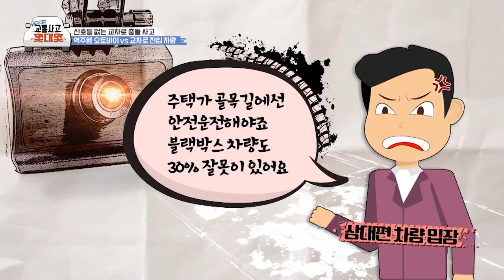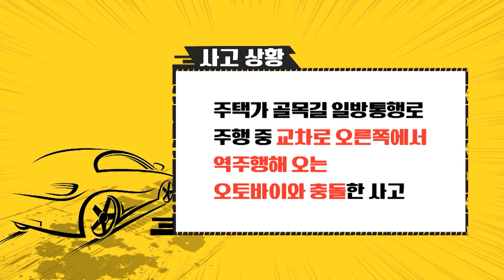209th_한문철의 교통사고 몇대몇 _신호등 없는 교차로 충돌 사고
신호등 없는 교차로 충돌 사고
역주행 오토바이 vs 교차로 진입 차량